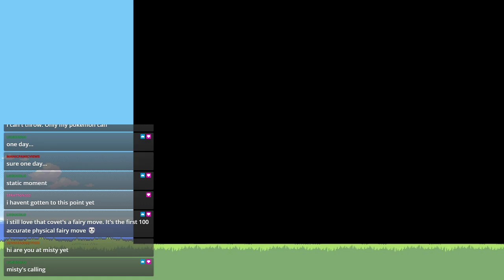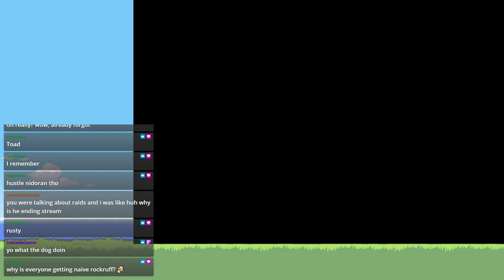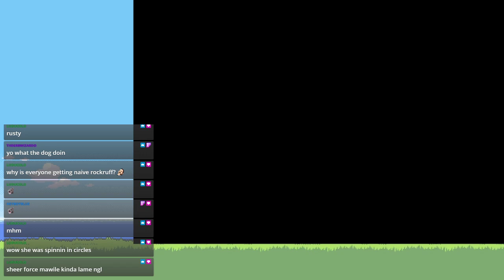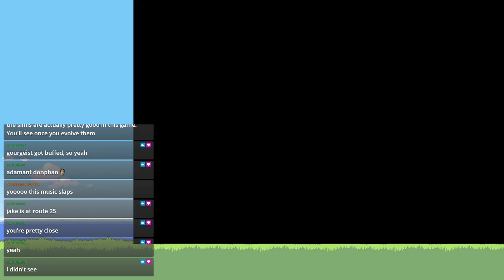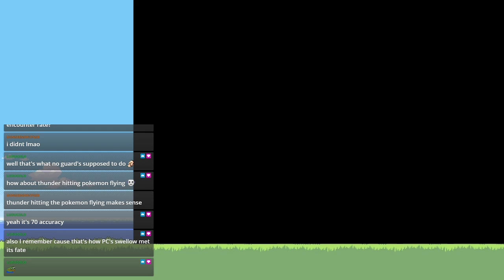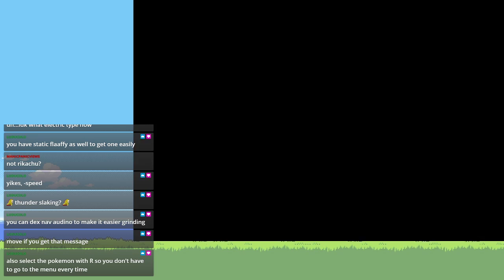(STREAM VOD) Pokemon Radical Red Part 4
The ultimate runback